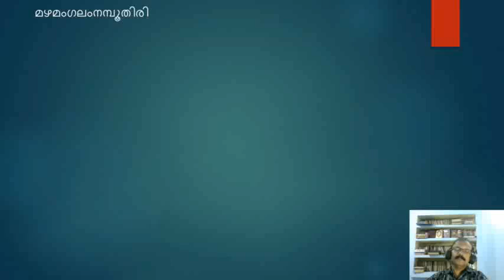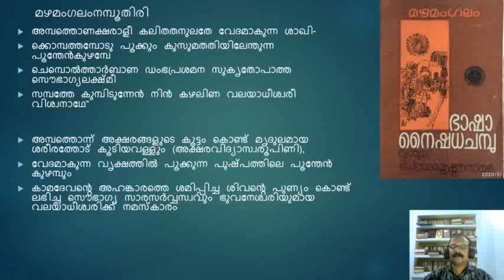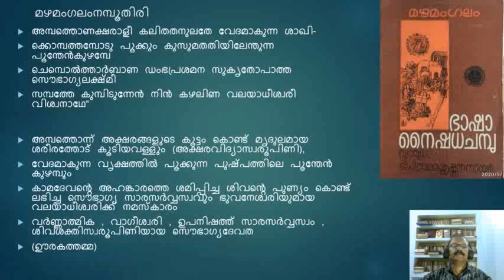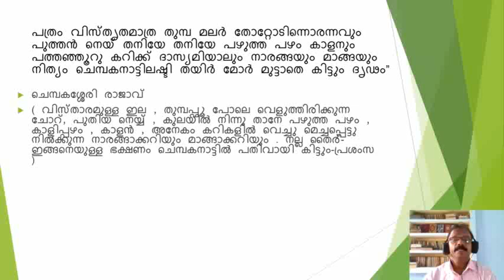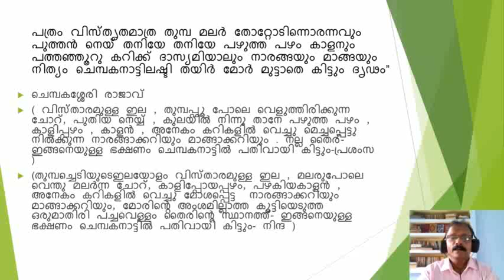Krishnankutty.K.K.Class.8.Malayalam. മുക്‌തകം.2/3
മുക്തകം.ഒറ്റശോകങ്ങൾ.Mukthakangal/ Ottashlokangal.